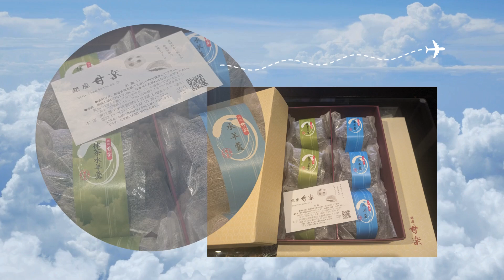大田区糀谷・蒲田ピアノ教室 ほりえ音楽教室☆季節の贈り物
季節の贈り物をありがとうございます。
たくさん楽しいお話をお聞かせいただいております。
今後も楽しいレッスンをこころがけます。

東京都の大田区糀谷・蒲田ほりえピアノ教室です。
４歳からシニア世代の方まで丁寧に楽しいレッスンをしております。
糀谷・蒲田・大森・羽田など周辺から通いやすい教室です。